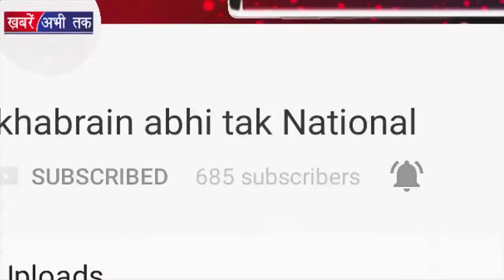राम कपूर ने थामा कॉमेडी का हाथ ! Khabrai Abhi Tak Live